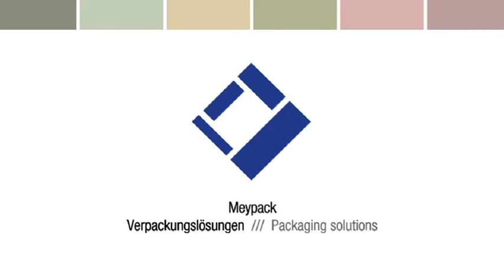Packaging machine VP501 & Shrink Wrapper SW60-30 - for film and wrap around solutions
Meypack produces end-packaging machines. Not just any kind of machine but rather systems that measure up to the best end-packaging solutions in the world. Meypack is an internationally active specialist in machine manufacturing for individual packaging machines. Machines made in Germany, serviced and maintained by Meypack’s own personnel.

VP 500 Series

The VP 500 Series is based on a continuous packaging process carried out on one level. These machines are also designed for tray, wrap-around case and tray with lid applications. The continuous motion mode of operation ensures very gentle product handling and processing. As with all Meypack machines, the open design of the VP 500 Series machines provides optimal machine accessibility, which facilitates simple operability, fast format changeovers and effi cient cleaning and maintenance work. The wrap-around machines can operate at a speed of up to 60 cycles per minute while the tray machines can pack at a speed of up to 90 cycles per minute. The tray machines are also available in a double lane version. In the wrap-around machines, it is possible to integrate fully automatic partition insertion systems for individual partitions or fully automatic partition systems for pre-fabricated partitions.

The VP 500 Series, with its modular construction, can be combined with the SW Series and thereby offers the highest possible flexibility in packaging solutions for the most varied of applications.

Die Serie VP 500 basiert auf dem kontinuierlichen Verpackungsverfahren auf einer Ebene. Auch diese Anlagen sind konzipiert für die Applikationen Tray, Wrap-Around Karton und Tray mit Deckel. Durch die kontinuierliche Arbeitsweise wird u.a. eine sehr produktschonende Verarbeitung gewährleistet. Wie alle Meypack Maschinen bieten auch die Anlagen der Serie VP 500 durch die offene Bauweise eine optimale Zugänglichkeit, die eine einfache Bedienbarkeit, schnelle Formatumstellungen und effiziente Reinigungs- und Wartungsarbeiten ermöglicht. Die Wrap-Around-Maschinen sind bis zu 60 Takten pro Minute, die Tray-Maschinen bis zu 90 Takten pro Minute einsetzbar. Die Tray-Maschinen gibt es auch in einer zweibahnigen Ausführung. In den Wrap-Around-Maschinen können vollautomatische Stegstecksysteme für Einzelstege oder vollautomatische Gefachestecker für vorgefertigte Gefache integriert werden.

Die Serie VP 500 ist in ihrer modularen Bauweise auch mit den Folieneinschlagmaschinen der Serie SW kombinierbar.

Shrank Wrapper Series

The Meypack shrink wrappers of the SW Series are available as both single roll and also as double roll shrink wrappers. Machine types of the SW Series that utilise the single roll technology are distinguishable by the absence of a sealing beam and have only one seal because the products are only wrapped by one roll of film. This is a distinct advantage when printed film is being used, not only because of the bottom seal but also because the printed fi lm can be precisely centred. These machines can be operated at a speed of up to 100 cycles per minute. Two and three lane systems are currently on the job for Meypack customers.

Machine types of the SW Series that utilise a double roll technology use a sealing beam, which can be quickly and easily changed. The two film rolls create two seals. This is well suited for less complicated packaging requirements and is only available for a low-speed or mid-speed output of up to 40 cycles per minute. Both technologies are available for packing trays in film – in combination with a machine from the VP Series – as well as for packing loose products in film. All machine types of the SW Series stand out due to their economical use of film, which is made possible because the shrink film is laid tightly around the product by the heat activated shrinking procedure. This also guarantees a high level of stability and safety during transport.

Die Meypack Folieneinschlaganlagen der Serie SW sind sowohl als Einrollen- als auch Zweirollenfolieneinschlagmaschinen erhältlich. Maschinentypen der Serie SW, die die Einrollentechnologie einsetzen, zeichnen sich aus durch den Verzicht eines Schweißbalkens und haben durch das Einschlagen der Produkte mit nur einer Folie nur eine Schweißnaht. Insbesondere für den Einsatz von bedruckter Folie bietet sich diese Technologie nicht nur wegen der Bodenschweißnaht, sondern auch wegen der präzisen Zentrierungsmöglichkeit bedruckter Folie an. Mit diesen Anlagen sind Leistungen von bis zu 100 Takten pro Minute
umsetzbar.